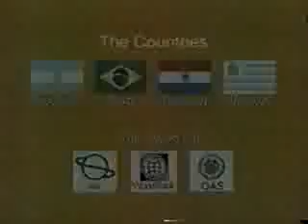The Great Guarani Aquifer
A 2004 documentary video summarizing the objectives and structure of the GEF-World Bank-OAS Guarani Aquifer System project. Produced by the project.